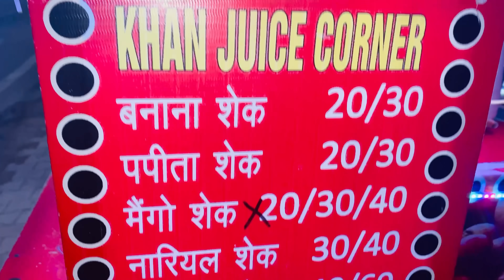Vlog #263 | Finally got the college uniform | juice shop pe ye kya bol diya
Guys! Thanks for coming here!
Now you can connect us on Instagram: lovesachinraj & rajmanishasachin

Singer: Sangam Vigyanik